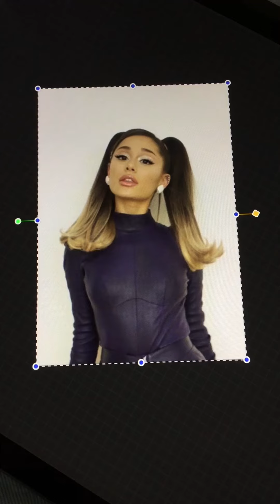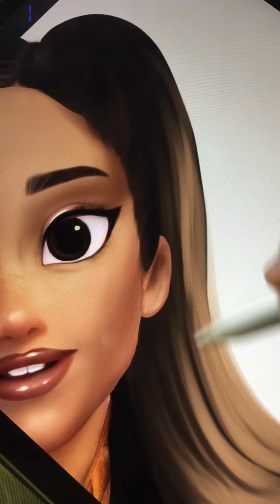Turning Anna from Frozen 2 in Ariana Grande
App is Procreate❤️